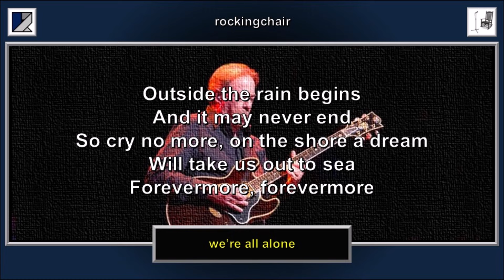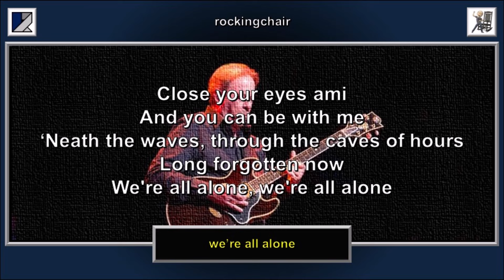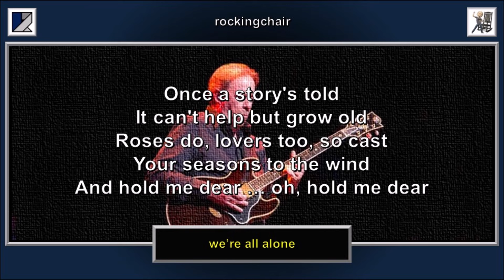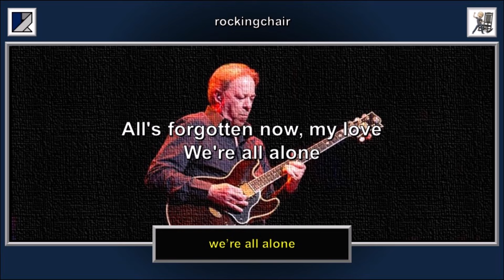We're All Alone - Boz Scaggs Cover (with lyrics)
We're All Alone" was written by Boz Scaggs and first recorded by Frankie Valli in 1976. The next year it was also a big hit for Rita Coolidge, reaching the Top Ten in both the US and the UK.

Scaggs also recorded it himself. He introduced it on his 1976 album “Silk Degrees”, then included it as the B-side of two of the four single releases from that LP, including “Lido Shuffle”.

Each of these three versions of the song have had chart success around the world, and along with the sensationally popular “Lido Shuffle” will remain a legacy of the wonderful songwriting talents of Boz Scaggs.

I hope you enjoy my cover, which attempts to embrace (in my own amateur way), some of the elements of each of those three top-selling versions … I hope you enjoy it!